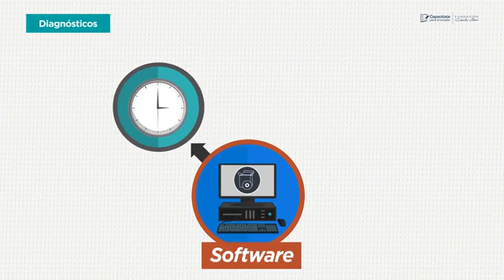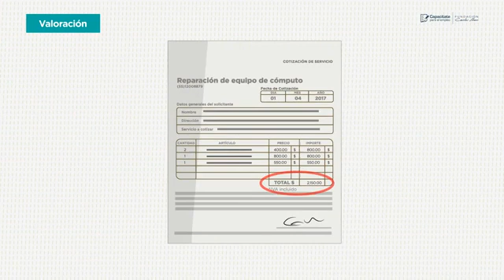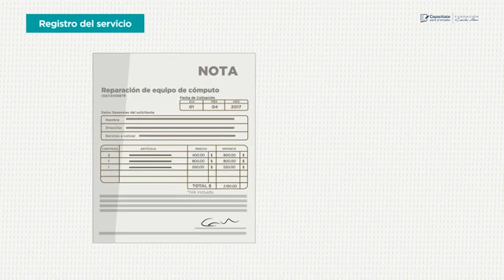0613 VALORACIÓN Y DIAGNÓSTICO